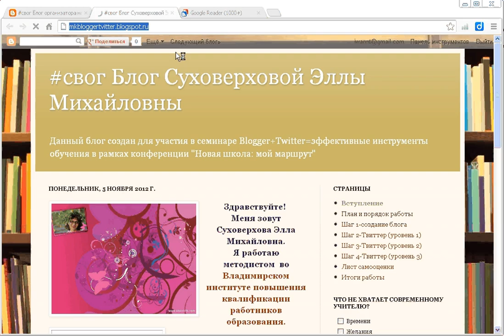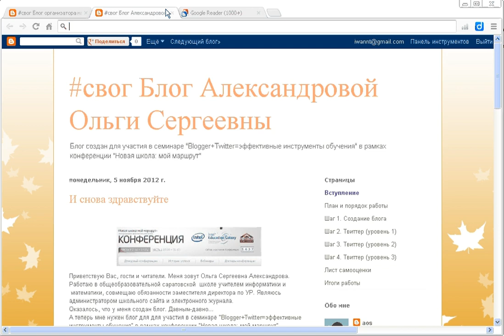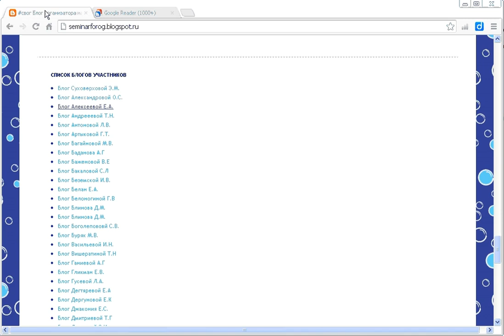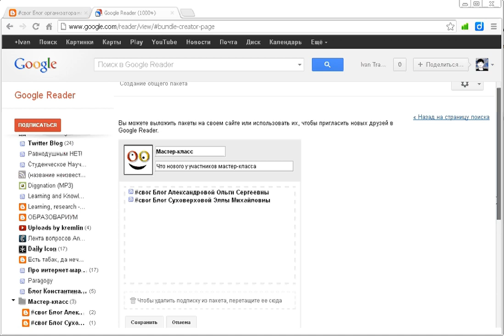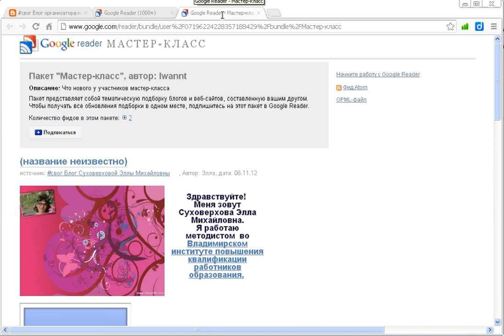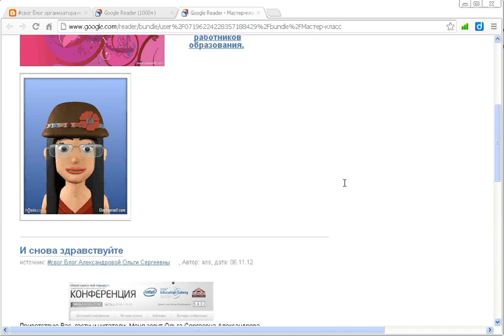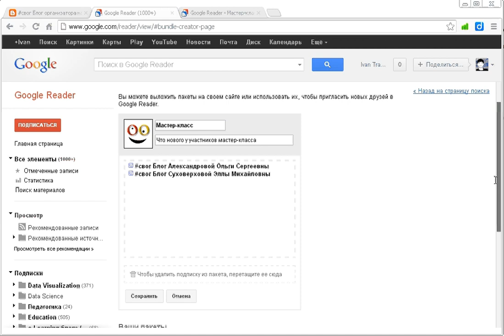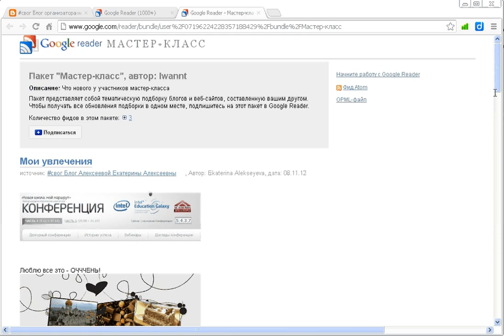Создание метаблога с помощью Google Reader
Руководство по созданию метаблогов, объединяющих в себе сообщения из множества других блогов